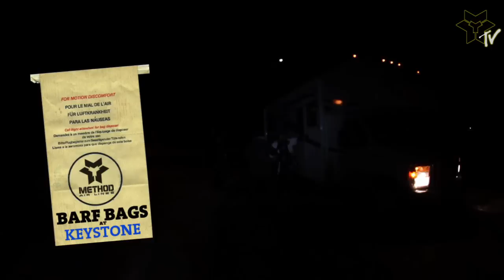Method TV: Barf Bags at Keystone with Halldor Helgason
Check in with Captain Harold and the rest of the Barf Bags as they stir up some party punch and wreak some havoc on Keystone!